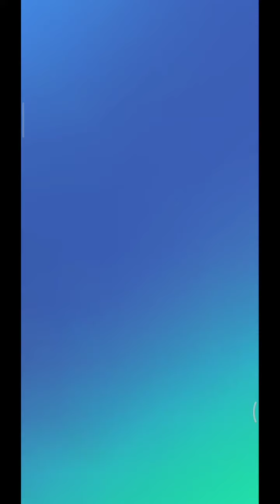My Talking Tom 2 Eating Delicious Hot Dog 🌭 Level 34 Part 149